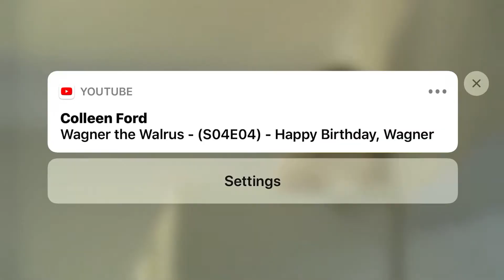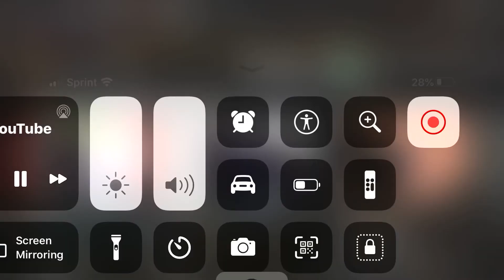Talking Kitty Cat 20 - A New Home